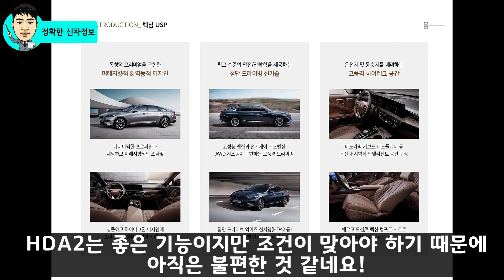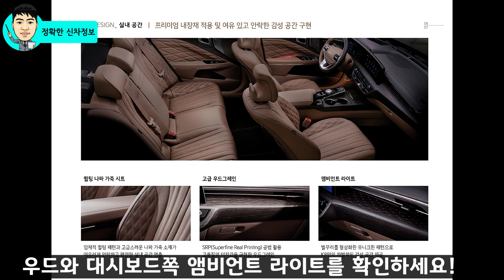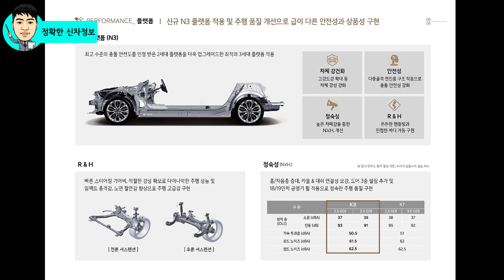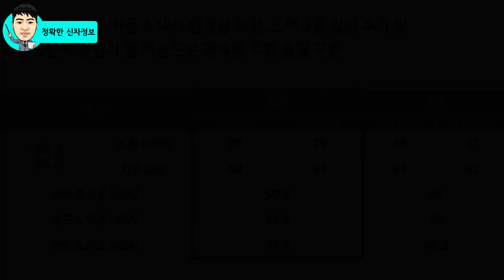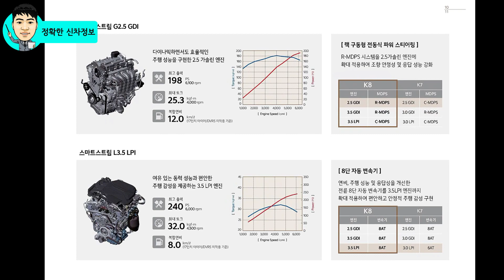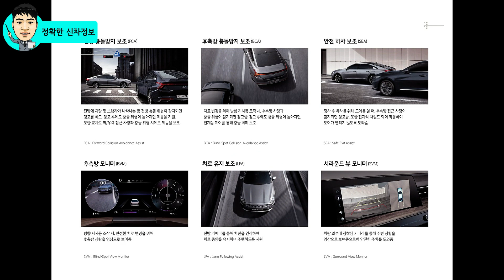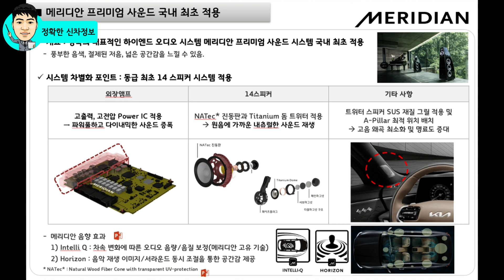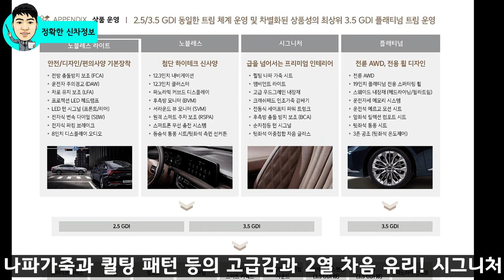기아 K8 공식 출시! 실제 차량 보기 전에 꼭 알고 보세요!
4월 8일에 기아 K8이 공식으로 출시가 되었습니다. 대리점을 포함한 전시장에서 실차를 볼 수 있을 것 같은데, 방문하기전에 어떤 부분을 집중적을 체크해면 좋을지 알려드립니다.

[Video Chapers]
00:00

[추천 영상]
▶확 달라진 더 뉴 렉스턴 스포츠 출시! 4가지 차별성! 가격! 디자인! 트림! 경쟁차량!